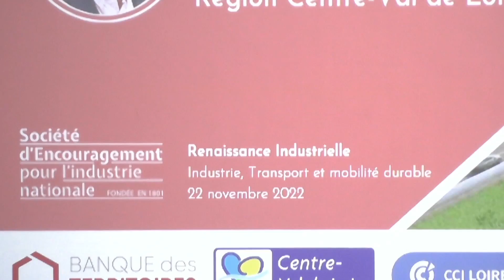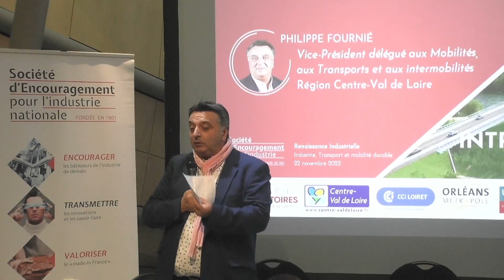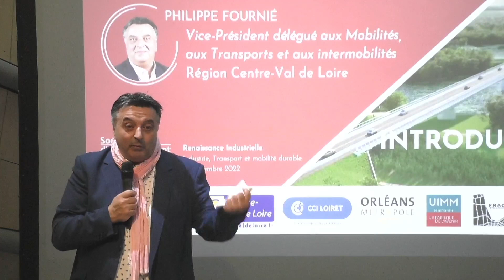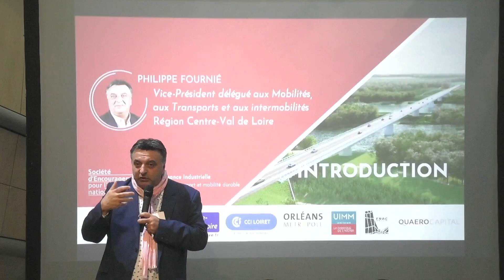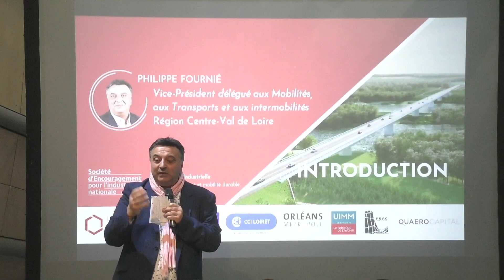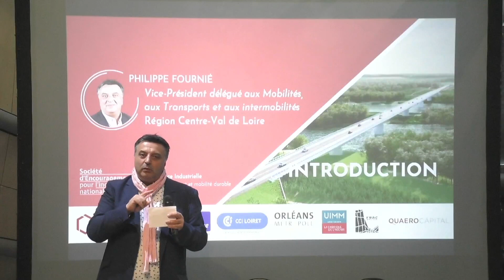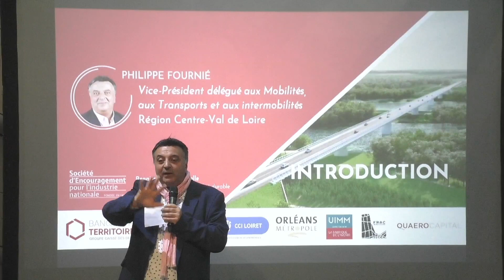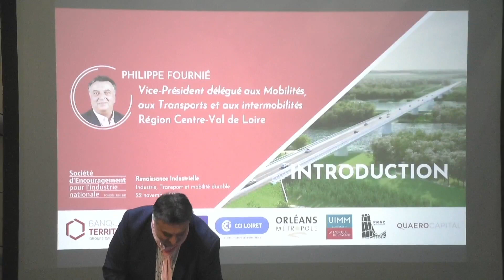#5 Industrie, Transport et Mobilité durable - introduction par Philippe Fournié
Philippe Fournié, vice-président de la région Centre-Val de Loire, introduit la rencontre.

💡À PROPOS DE LA RENCONTRE INDUSTRIE, TRANSPORT ET MOBILITÉ DURABLE :
Enjeu majeur de la transition écologique, la moblité est une industrie clé pour concilier les objectifs environnementaux à la croissance économique. Atteindre la neutralité carbone demande un important effort d'innovation technique et commerciale de la part de l'Industrie du transport. Ensemble,  réfléchissons aux solutions !

💡TABLE-RONDE I - Les infrastructures de transport, un levier de croissance industrielle durable ?

💡TABLE-RONDE II - La qualité du réseau de mobilité comme critère déterminant d’attractivité de la main-d’œuvre : quelles stratégies territoriales ?